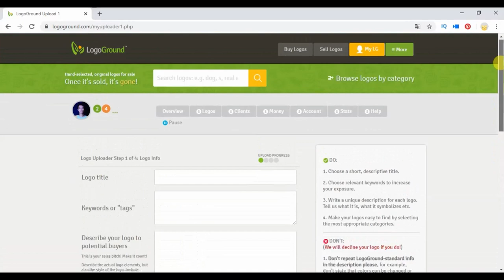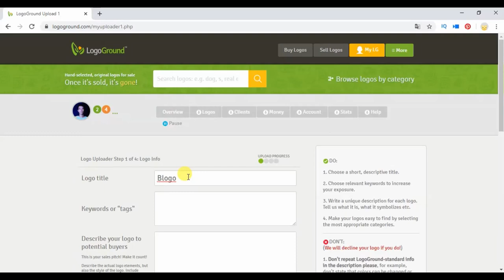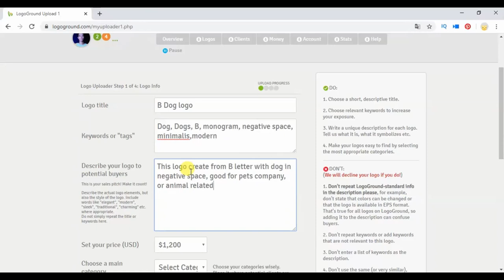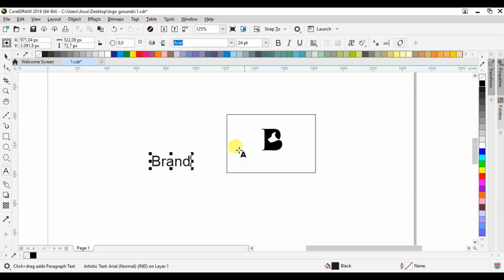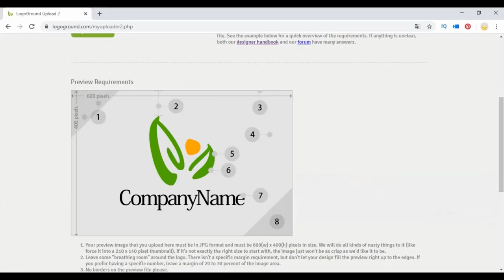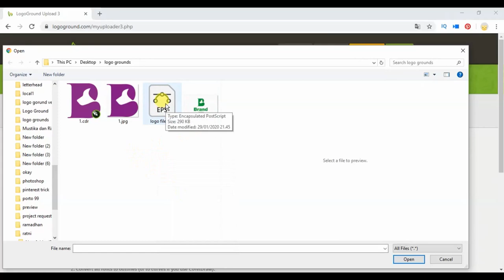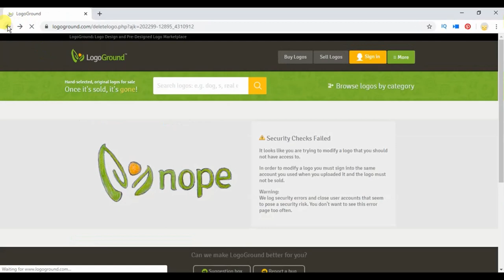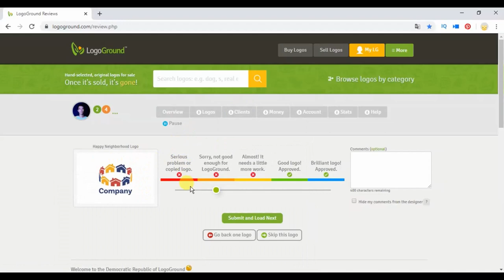How to Sell a Logo Design in Logogrounds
That's it!